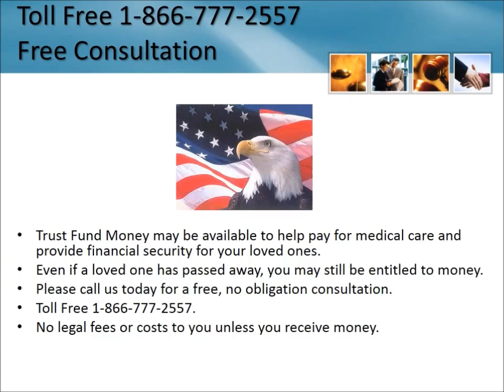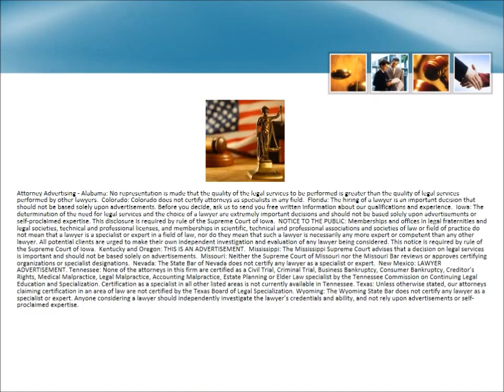Mesothelioma Lawyer Flower Mound Texas 1-866-777-2557 Asbestos Lawsuit TX Lung Cancer Attorneys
Mesothelioma Lawyer Flower Mound Texas 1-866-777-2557 Asbestos Lawyers Texas Lung Cancer Attorneys Free Consultation - No Fees Unless You

Receive Money - Mesothelioma Lawsuit Texas

Serving entire State of Texas including:

    symptoms, commercial, settlement, case, settlements, peritoneum, lung cancer claims, treatment, attorneys, trust fund, diagnosis,

law firm, lawyers, legal, veterans, navy veterans, naval shipyards, workers, vets, compensation, victims, risk factors, stomach,

survival rate, prognosis, class action,